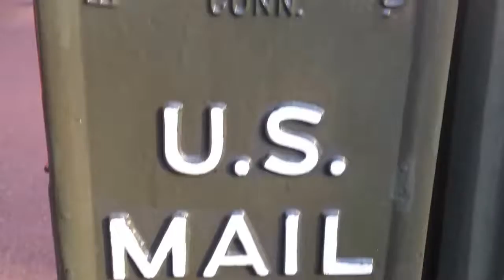Old US Mail Box, Disney Magic Kingdom, Orlando, Florida Copy